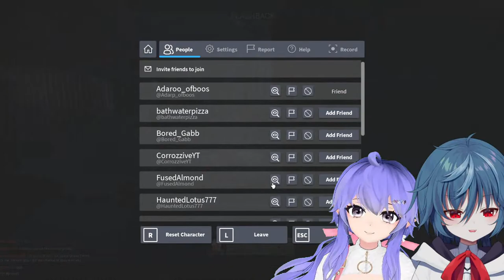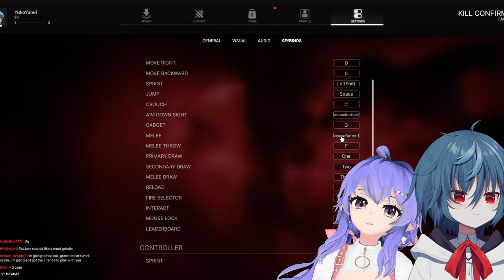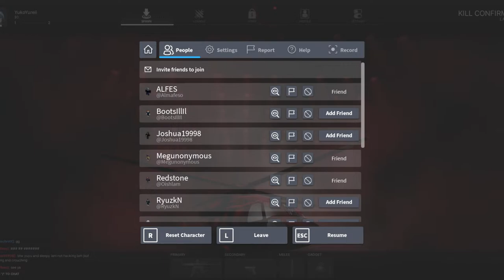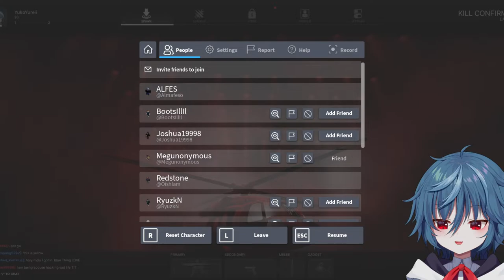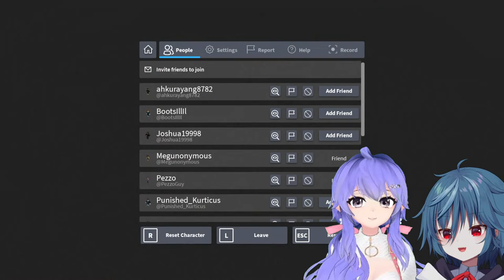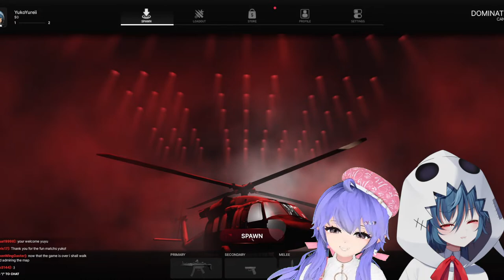how is this ROBLOX?! w/SLEEPY PROJECT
Y U̶͙͑ K O     Y̵̺̍ U R̴̨͐ E I

Your local Bogey Blaster!!! Got a ghost problem? Guaranteed 1 free e̴͕͆x̷̬̓ò̴͕r̸̥̚c̶͓̍i̸̖͑s̴̠͆t̴̞̚, cleansing of three rooms, and B̵̛͍è̴̹ ̵̥́n̷̗̒o̴̫̔t̷͖̑ ̴̱̉a̸͂ͅf̵̭̆r̶͓̈́a̵̼̚i̸͓͆d̷͙͋.̶̡́more!

【TAGS】
GENERAL
LIVE
CLIPS
FANART
MEME

【CHAT RULES】
* Refrain from mentioning other Vtubers unless I bring them up in topic.
* Stay on-topic please. No personal/unrelated side banter.
* No spoilers and backseaters, unless otherwise asked for.

⊶✞⊷ IDO̵͖͆L EN̸̬̓ ESEKAI ⊶✞⊷